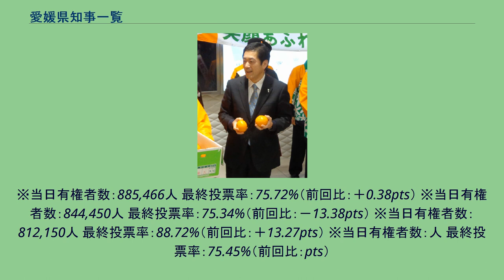愛媛県知事一覧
愛媛県知事一覧（えひめけんちじいちらん）は、愛媛県の歴代知事（官選：38代38人／公選：18代6人）の一覧。
※当日有権者数：1,160,751人 最終投票率：39.05%（前回比：-3.88pts） ※当日有権者数：1,167,078人 最終投票率：42.93%（前回比：－6.24pts） ※当日有権者数：1,188,671人 最終投票率：49.17%（前回比：＋6.05pts） ※当日有権者数：1,203,708人 最終投票率：43.12%（前回比：－1.1pts） ※当日有権者数：1,203,439人 最終投票率：44.22%（前回比：－18.88pts）
※当日有権者数：1,195,247人 最終投票率：63.10%（前回比：＋8.89pts） ※当日有権者数：1,169,058人 最終投票率：54.21%（前回比：＋8.35pts） ※当日有権者数：1,133,955人 最終投票率：45.86%（前回比：－9.75pts） ※当日有権者数：1,109,842人 最終投票率：55.61%（前回比：－4.67pts） ※当日有権者数：1,
089,403人 最終投票率：60.28%（前回比：＋2.6pts） ※当日有権者数：1,060,053人 最終投票率：57.68%（前回比：－15.25pts） ※当日有権者数：1,020,052人 最終投票率：72.92%（前回比：－6.35pts） ※当日有権者数：976,867人 最終投票率：79.27%（前回比：－2.22pts） ※当日有権者数：904,153人
最終投票率：81.49%（前回比：＋6.11pts） ※当日有権者数：890,632人 最終投票率：75.38%（前回比：－0.34pts） なお、公職選挙法違反により久松陣営の総括責任者であった白石春樹が逮捕され、白石は1968年、上告を取り下げ有罪が確定したため選挙も無効となったが、すでに知事任期は終了していた。
※当日有権者数：885,466人 最終投票率：75.72%（前回比：＋0.38pts） ※当日有権者数：844,450人 最終投票率：75.34%（前回比：－13.38pts） ※当日有権者数：812,150人 最終投票率：88.72%（前回比：＋13.27pts） ※当日有権者数：人 最終投票率：75.45%（前回比：pts）